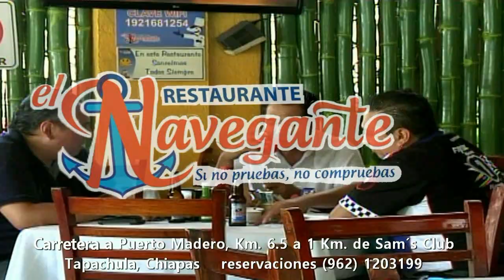Xelaju MC 2 - Coban 0 Jornada 15 Clausura 2019